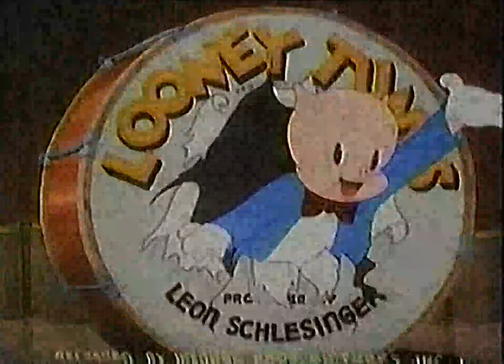Boomerang Commercials | September 2002 (60fps)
This video is from a vhs tape in my collection I recently digitized. It consists of commercials and bumpers that aired during a Porky Pig Marathon on Boomerang, Enjoy! 🙂

Content in order of appearance:

00:00 We'll be right back bumper

00:10 Toonami promo

01:10 Porky Pig Marathon promo all day today

01:41 Screenbugs

02:11 The marathon will continue bumper

02:21 Huckleberry Hound promo

02:50 Toonami promo

03:20 Boomerang bumper

03:50 Boomerang Bumper

04:00 Porky Pig Marathon promo

04:13 Screenbugs

04:23 We'll be right back bumper

04:34 Pixie & Dixie Boomerang promo

05:04 Toonami promo

05:34 Boomerang promo

06:04 Boomerang lunchbox bumper

06:14 Porky Pig Marathon bumper

06:25 Screenbugs

06:35 We'll be right back bumper

06:43 Toonami promo

07:44 Popeye promo

08:13 Porky Pig Marathon promo

08:24 Porky Pig Marathon continues bumper

08:34 Action Sundays promo

09:04 Toonami promo

09:33 Boomerang Wacky Races promo

10:04 Boomerang lunchbox bumper

10:15 Porky Pig Marathon  bumper